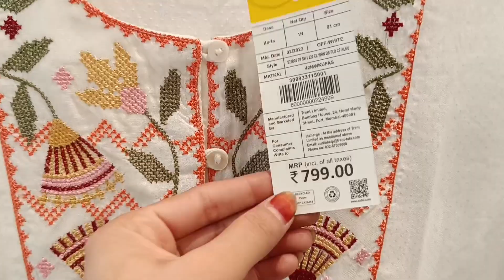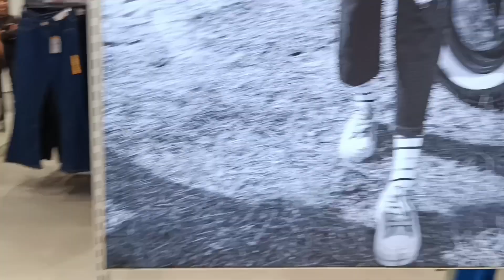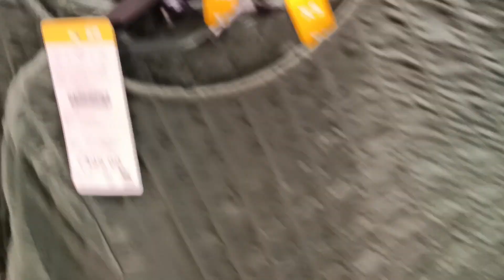zudio new summer🌞🏖️ collection/